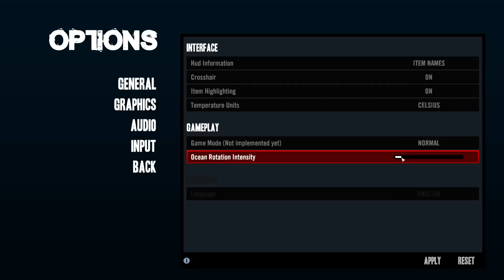STRANDED DEEP #48 • Neuer Patch, neues Glück? • Let's Play Gameplay German Deutsch HD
Stranded Deep Gameplay German | Let's Play | Deutsch | Stranded Deep German |
Stranded Deep ist ein Survival Game, welches ausnahmsweise einmal nicht mit Zombihorden, wütenden Eingeborenen oder Kanibalen aufwartet, sondern nur die Natur als Feind auf einen los lässt. Und so kämpfen wir als Gestrandeter auf einer einsamen Insel gegen Haie, gegen den Hunger, Durst, das Wetter und dergleichen... Sandbox-Elemente und eine zufallsgenerierte Open World laden zum Entdecken und Experimentieren ein.

Euch gefällt das Spiel? Hier gibt es mehr INFOS
Oder alternativ auch auf Steam.